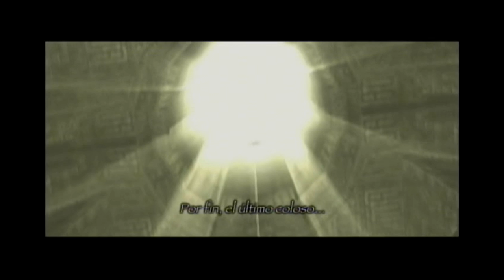Shadow Of The Colossus parte 15 Necromancia88